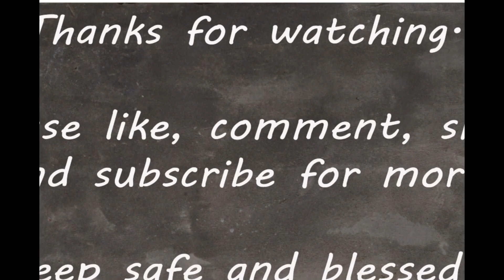Wolfgang .A. Mozart - Non Piu Andrai (Aria from The Marriage Of Figaro) Rendition by Abdul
A good evening to everyone here, with so much honor I salute your keeping around here for this long and I take this opportunity to to thank you all.

Here is my rendition of Non Piu Andrai, an aria from the Opera Le Nozze Di Figaro / The Marriage Of Figaro by Mozart